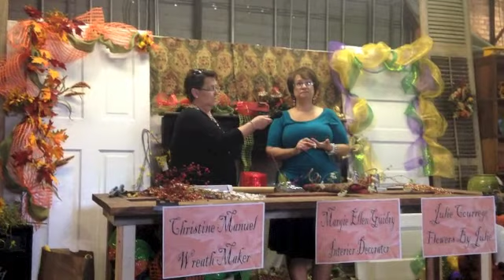Decorating Starter Supplies with Margie Ellen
Interior Decorator Margie Ellen gives us tips on the three most versatile starter supplies for beginning decorators.  (Recorded at the REmarkable Fall Affair, September 2013).